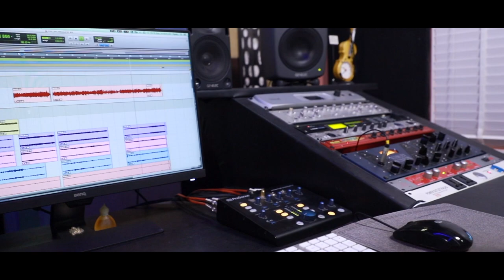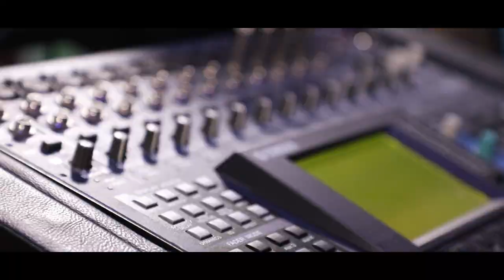UNNATHANAANU | CHRISTIAN DEVOTIONAL SONG | ANTONY K XAVIER PALLURUTHY | SIMON | SAJAN JOHNY MAPRANAM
SONG : UNNATHANANU

LYRICS : ANTONY K XAVIER PALLURUTHY

MUSIC & BGM : SIMON

SINGER : SAJAN JOHNY MAPRANAM

MIXING & MASTERING : JINTO JOHN

STUDIO : GEETHAM KOCHI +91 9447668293

CAMERA :  JINTO & AJAY

EDIT : AJAY SCARIA